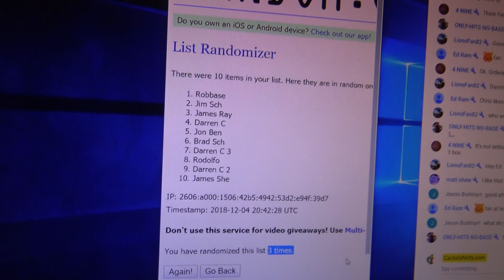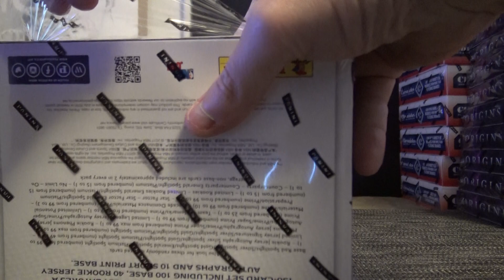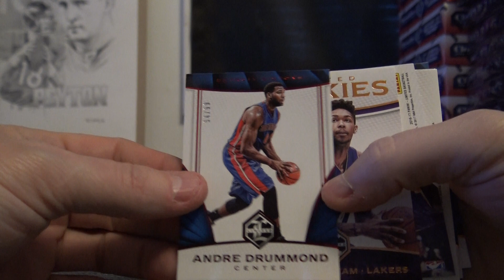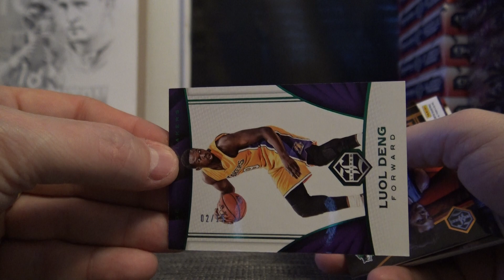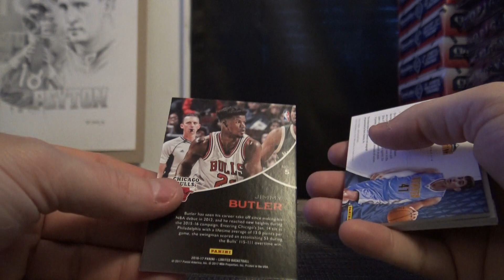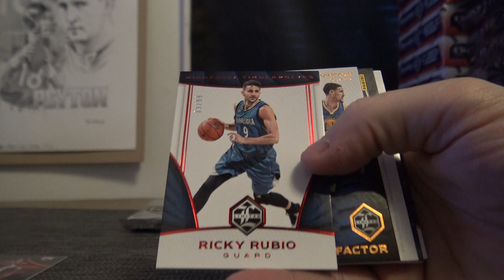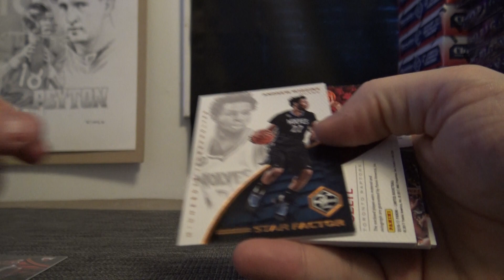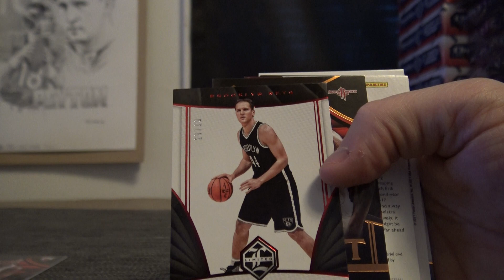2016/17 Panini Limited Basketball 8 Box 'Serial s' GB